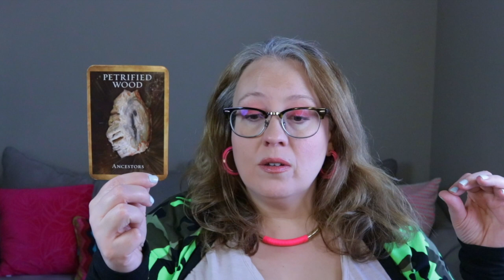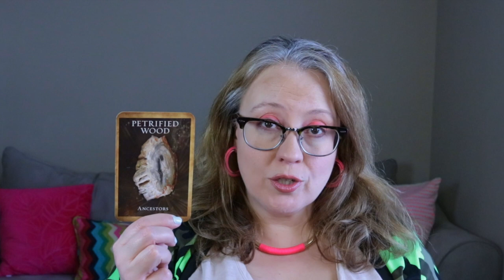DAILY: ANCESTORS VISIT